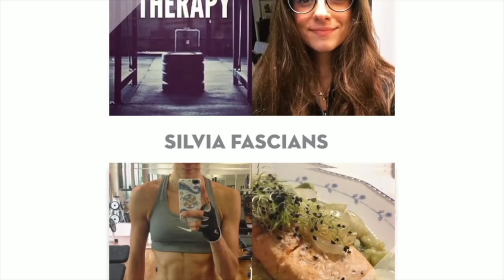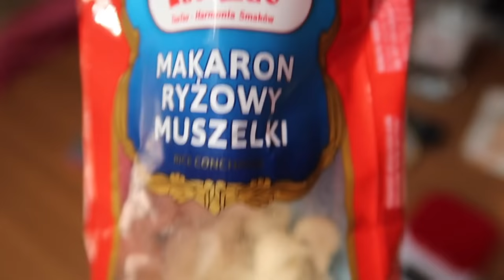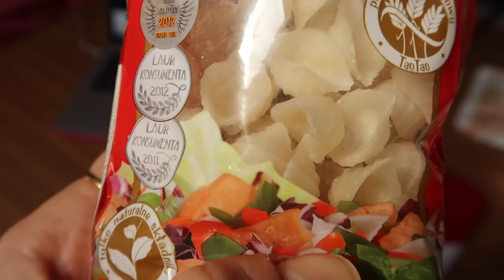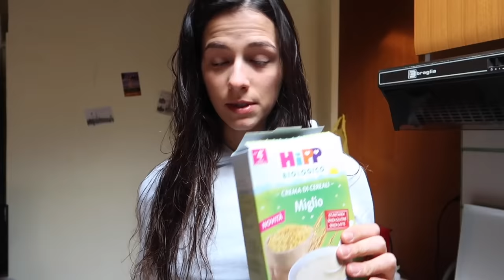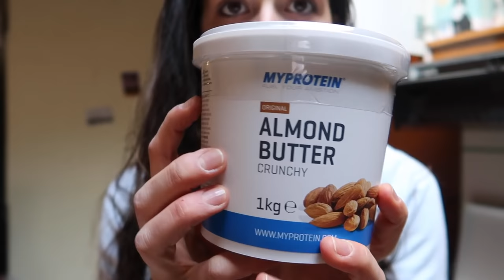LA REVERSE DIET CONTINUA. PIÙ CARBO! || Vlog #16